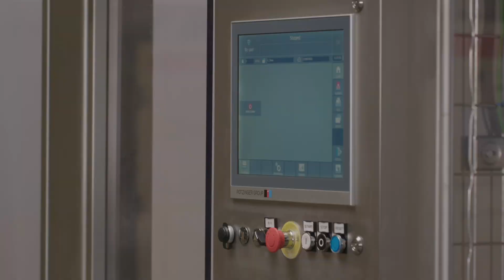Innovation is our passion: Integrated Buffering Robot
Rotzinger Group combines the knowledge and experience of the different sister companies into Integrated Solutions. What does that mean? So behind me, you see an example. On the one hand, you see a robotic solution, so it's a Delta robot picking and placing products from a process belt and arranging them nicely in a tray or chain. Underneath - this is new. You see, a few belts, this belt is a buffer.

Engineered by: Demaurex, Rotzinger and Transver.